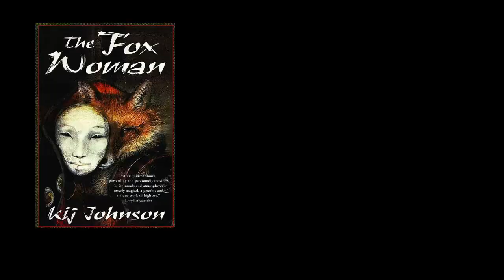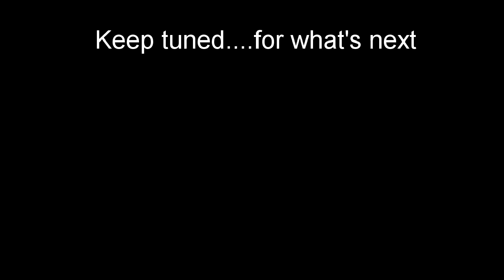My Top 5 Best Books of 2023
Its that time of year again. What does youtube love more than creator's discussing things negatively? That's right. Lists! Welcome to Afrodo's Top 5 Best Books of 2023. Just so we're clear.